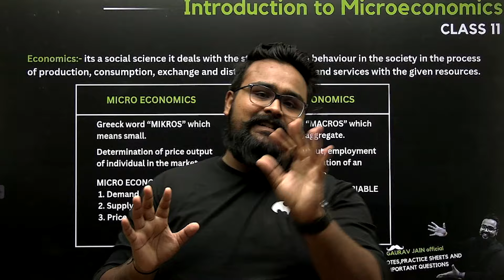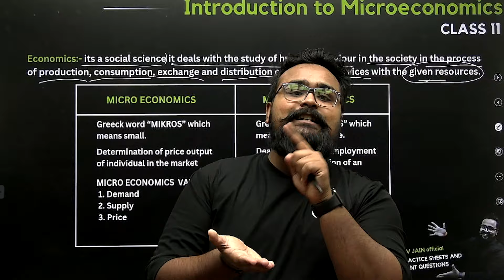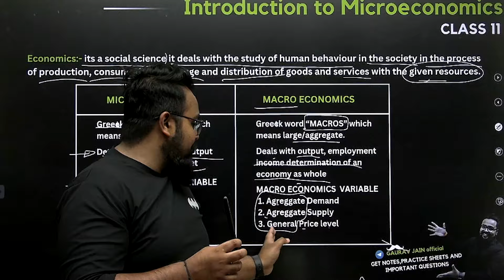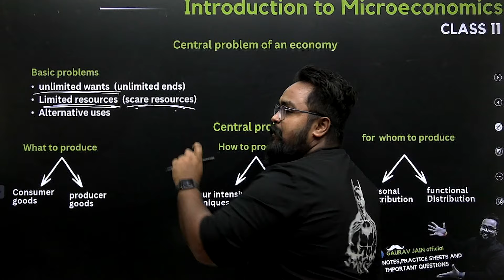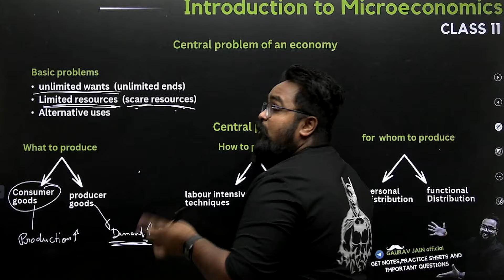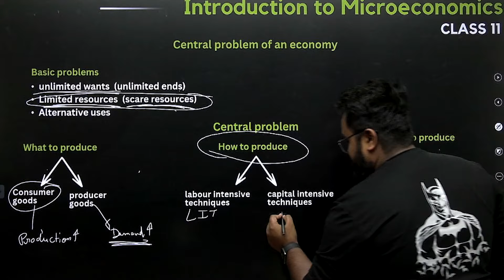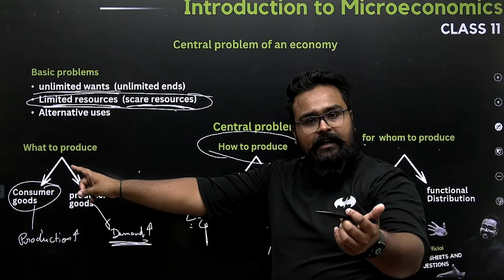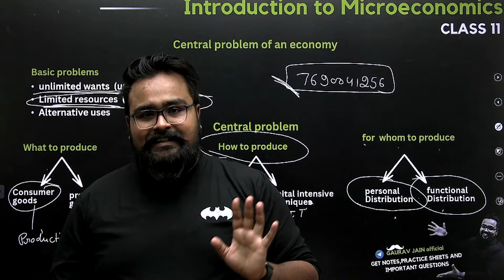Introduction to Microeconomics class 11 | Central Problem of the economy | Chapter 1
micro economics by gaurav jain